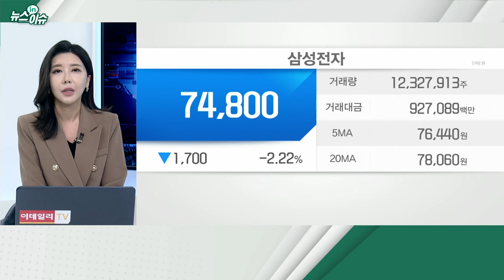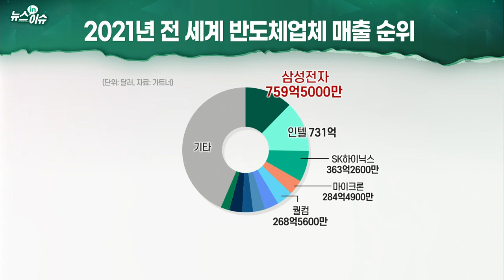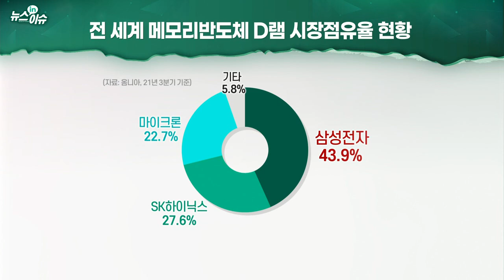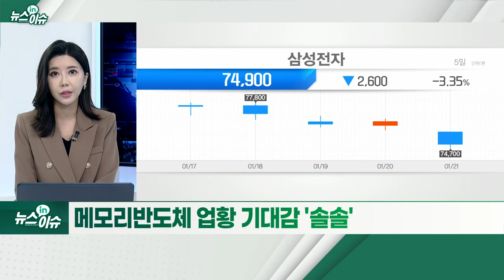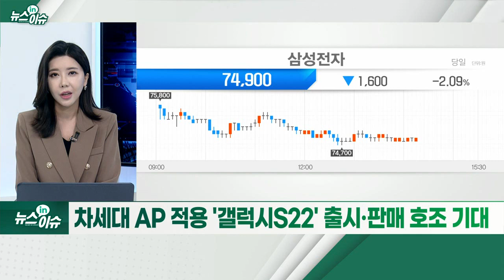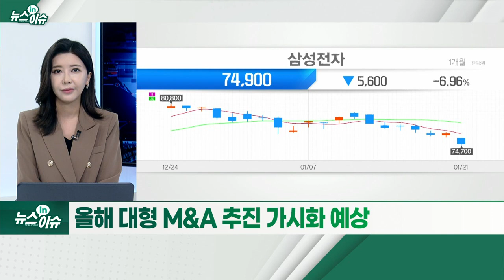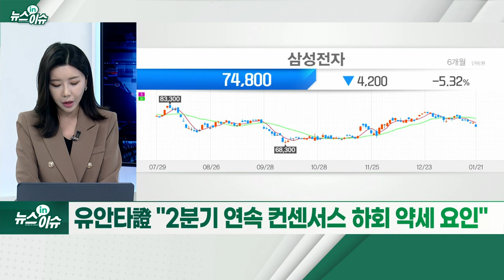반도체·스마트폰 세계 1위 석권한 삼성전자… 주가는 왜?_뉴스IN이슈 (20220121)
삼성전자, 인텔 제치고 3년 만에 반도체 매출 1위 탈환
- “애플도 제쳤다”… 글로벌 스마트폰 점유율 ‘1위’
- 메모리시장 내 입지 ‘독보적’... D램 수요 급증
- 스마트폰 출하량 증가·폴더블폰 인기↑
- 삼성 “올해 폴더블폰 사업 성장 지속될 것”
- 삼성-인텔, ‘파운드리’로 또 맞붙어
- 삼성 美 제2파운드리 공장 착공 가속
- 메모리 반도체 업황 기대감 ‘솔솔’
- 차세대 AP 적용 ‘갤럭시S22’ 출시·판매 호조 기대
- 올해 대형 M&A 추진 가시화 예상
- 외국인·기관 엇박자 매도에 ‘부진’
- 유안타證 “2분기 연속 컨센서스 하회 약세 요인”
- IBK證 “실적 대비 현재 주가는 저평가 국면”